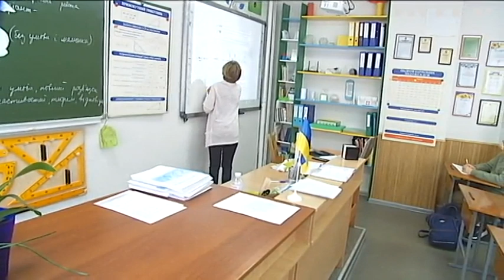Ліцей, що став прихистком: жителі Гостомеля переховувалися у підвалі навчального закладу